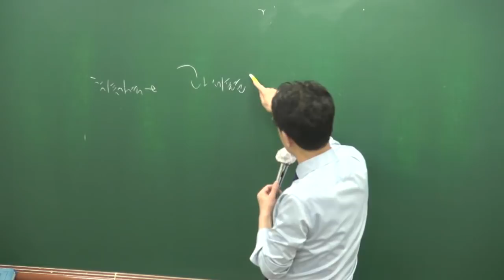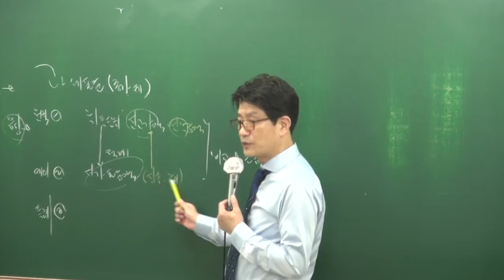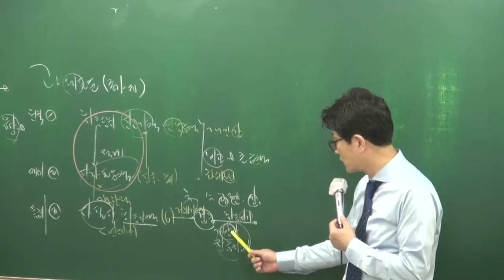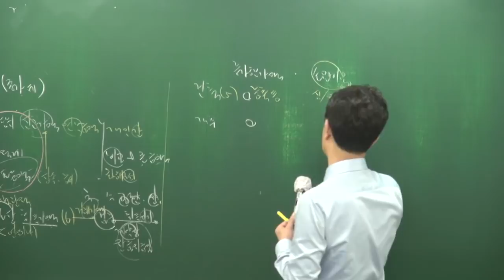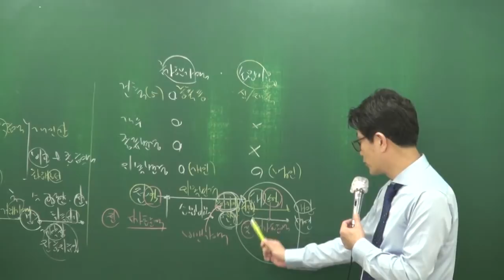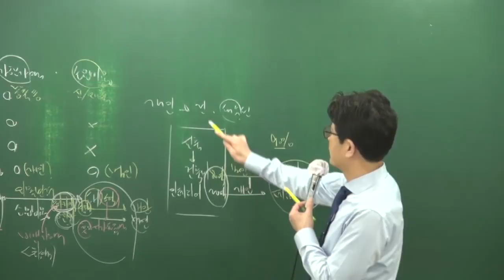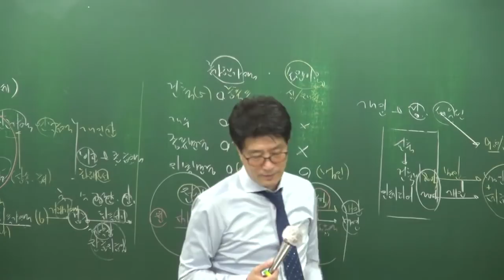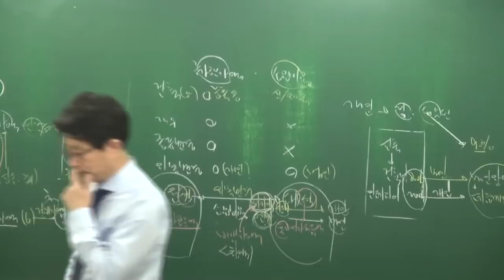[공전무] 2018년 부동산세법 고급이론 3-5